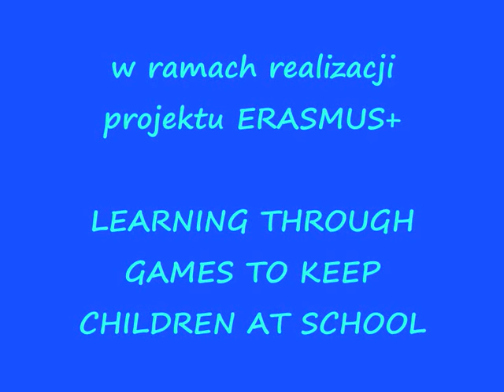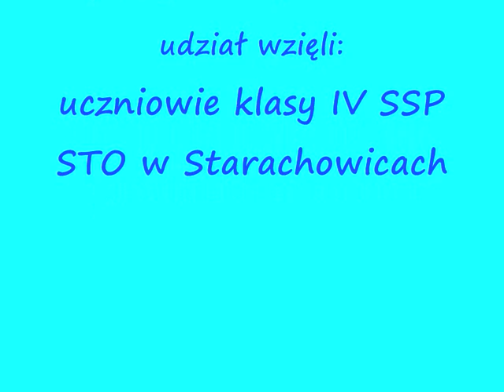Fly Swatter - game from Turkey ERASMUS+ POLAND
Using games which we have known from other countries
Erasmus+ project
 Learning through games to keep children at school

Społeczna Szkoła Podstawowa STO w Starachowicach